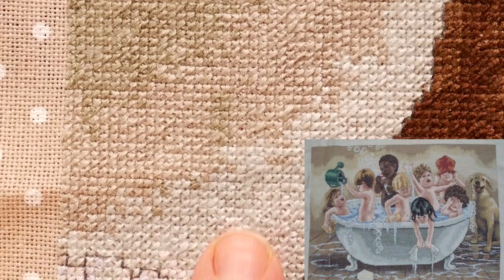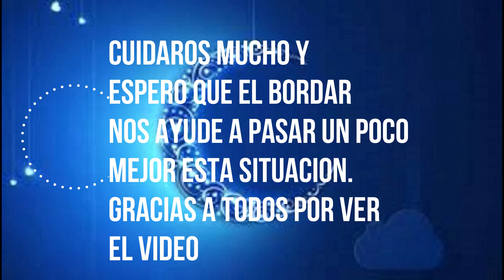LA GRAN CHAPUZA